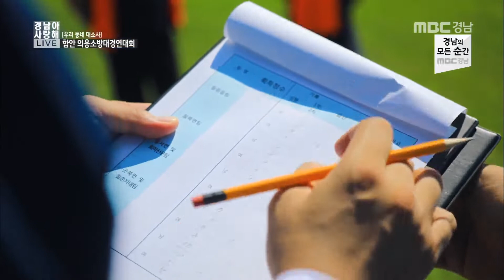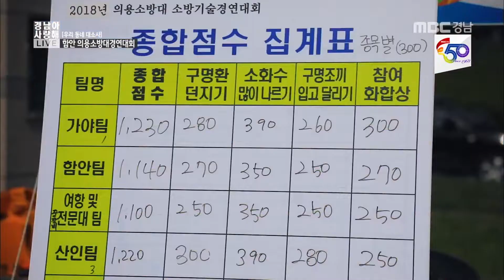[우리 동네 대소사] 함안 의용소방대경연대회 180910